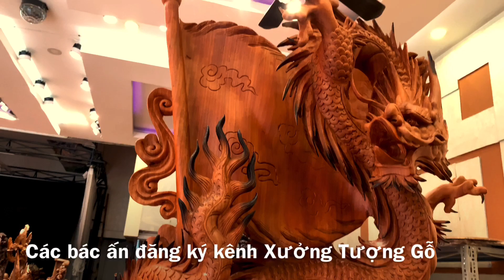THAM QUAN CỬA HÀNG XƯỞNG TƯỢNG GỖ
Đây Là Kênh YouTube chính thức của Xưởng Tượng Gỗ Chuyên Giải Đáp Các Vấn Đề Về Các Loại Gỗ Qúy Hiếm Và Giới Thiệu Về Cách Bài Trí Cũng Như Ý Nghĩa Của Những Bức Tượng Phong Thủy.
Qúy Khách Có Thể Ủng Hộ Xưởng Tượng Gỗ Bằng Cách:
Ngoài Ra Qúy Khách Có Thể Commen Ngay Dưới Videos Để Xưởng Tượng Gỗ Có Thể Giải Đáp Mọi Câu Hỏi Của Qúy Khách.

►Số Điện Thoại zalo Tư Vấn SĐT Cửa Hàng: 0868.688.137
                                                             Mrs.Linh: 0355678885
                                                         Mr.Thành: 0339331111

               Cơ Sở 2: 80C Vĩnh Hưng - Hoàng Mai - Hà Nội